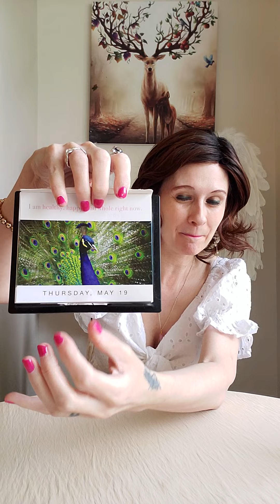Divine Feminine Daily Message 19 May 2022 - Peacocks And Penguins 🦚🐧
Liz & George
Newcastle
ST55 9JP
England
United Kingdom